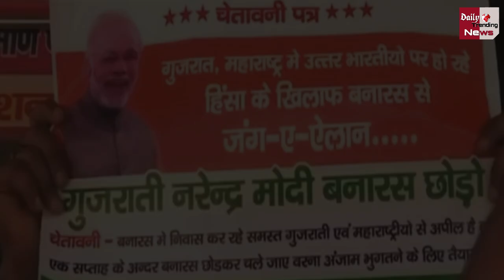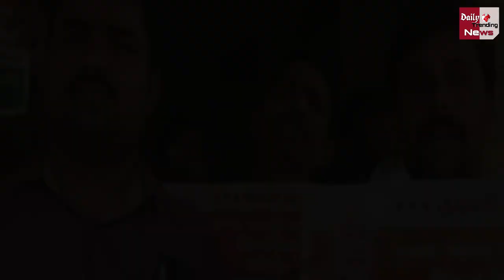UP-बिहार के लोगों पर हमले के बाद, वाराणसी में लगे 'गुजराती नरेंद्र मोदी बनारस छोड़ो' के पोस्टर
गुजरात मामले का साइड इफेक्ट, वाराणसी में लगे 'गुजराती नरेंद्र मोदी बनारस छोड़ो' के पोस्टर

EDITOR ►manjeet